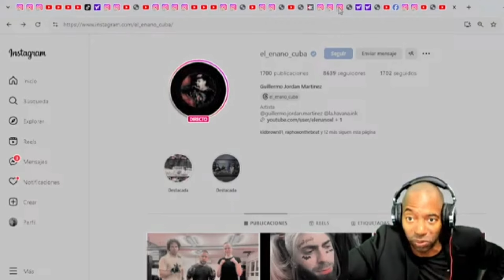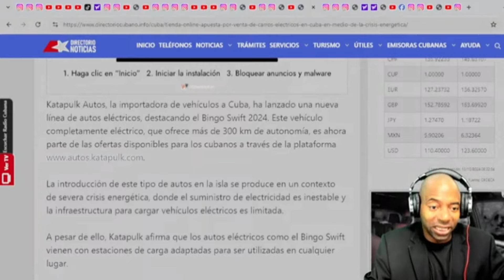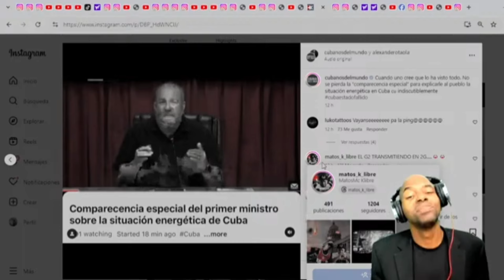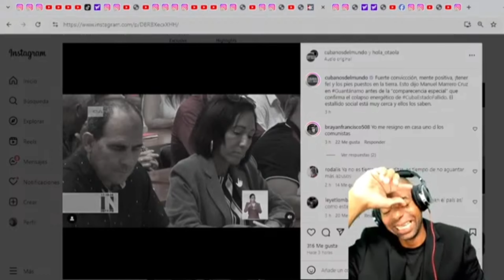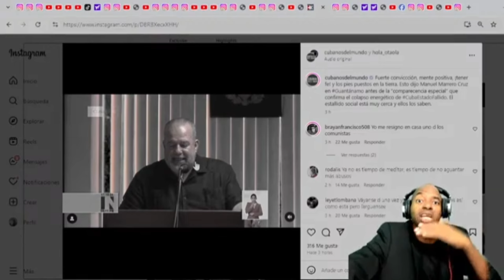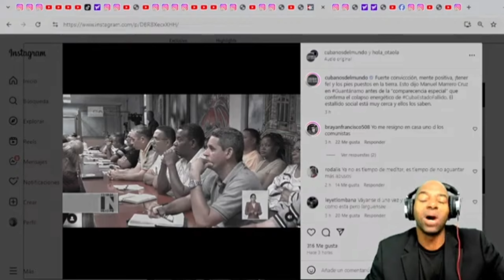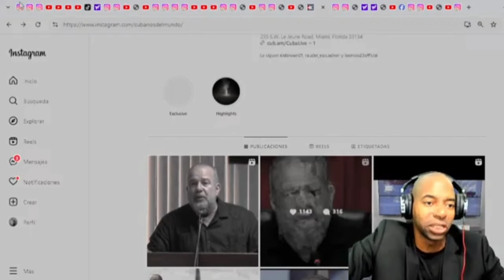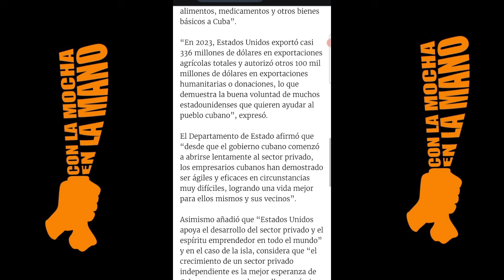ESTADOS UNIDOS RESPONDE DURO A DIAZ CANEL POR CULPARLO DE CRISIS ENERGÉTICA